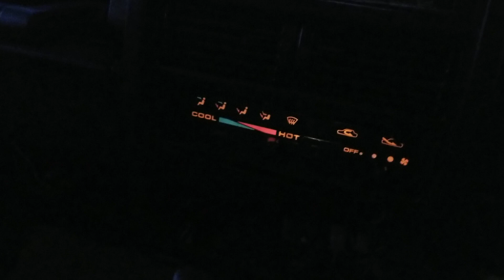1993 Suzuki Jimny Sierra (Samurai) AT JB31W 4x4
Jdmcarandmotorcycle.com